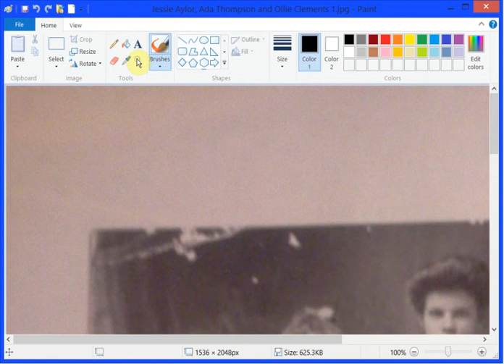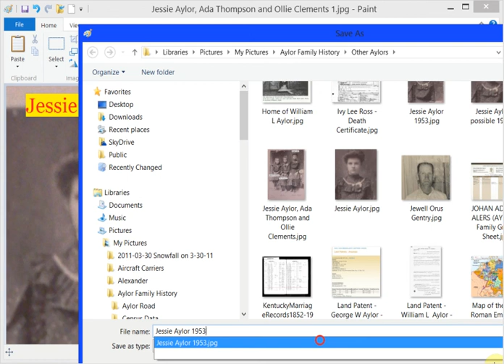How I Modify/Edit Pictures